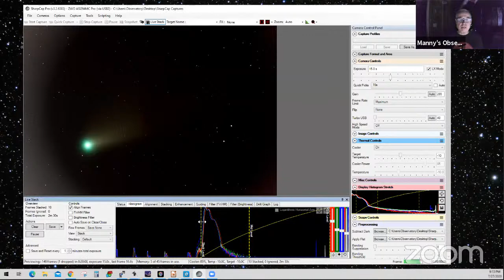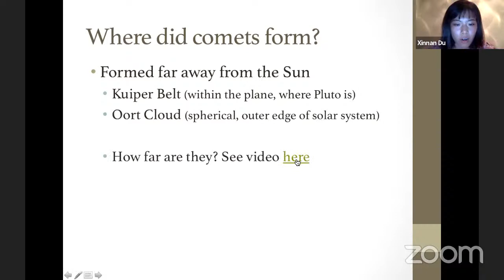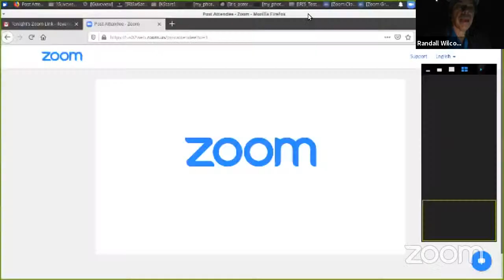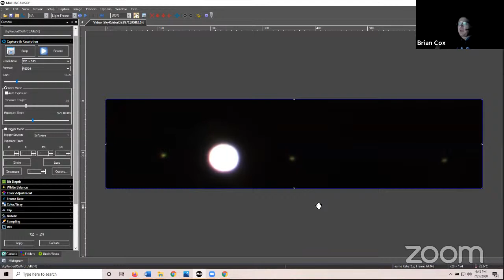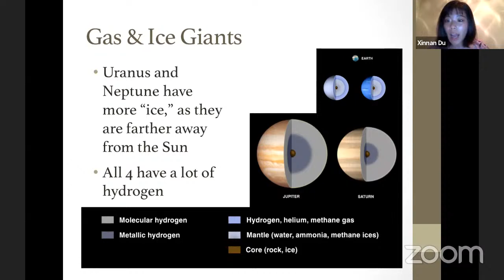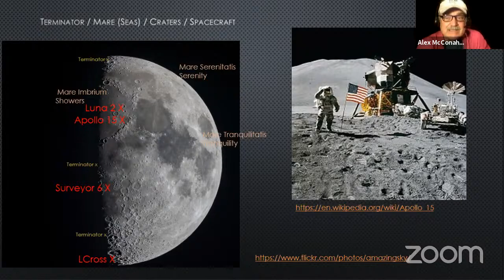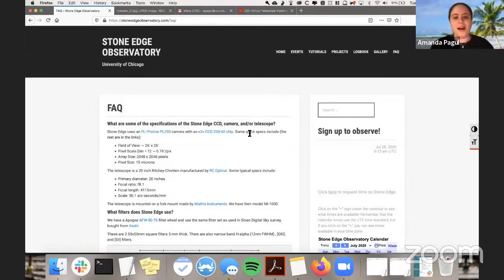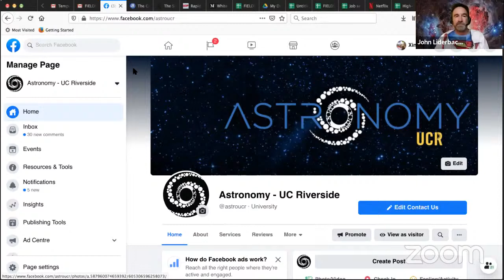Virtual Telescope Viewings #2 (ft. Riverside Astronomical Society)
The virtual stargazing party part 2 is coming! This time we will be looking at many objects in the Solar System, including the Moon, Jupiter, Saturn, possibly a comet, and more. Join us to learn about all these amazing planets and objects in and beyond the Solar System!